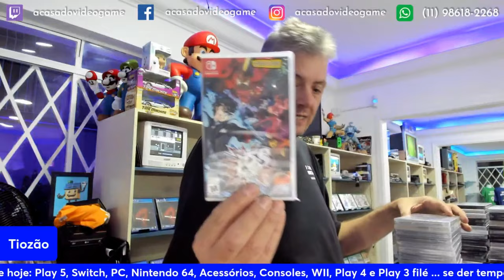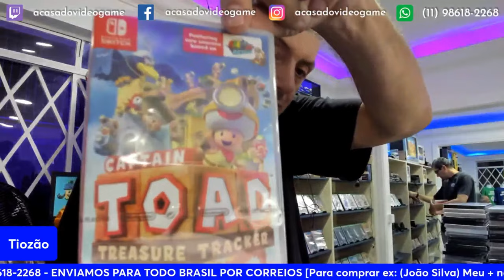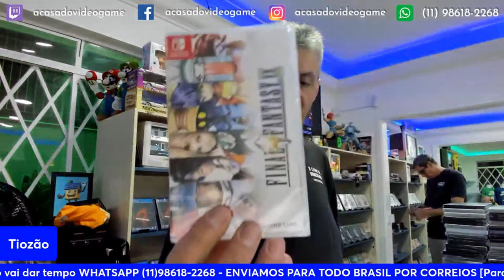CHEGOU MUITOS JOGOS LANÇAMENTOS NO TIO 🔥